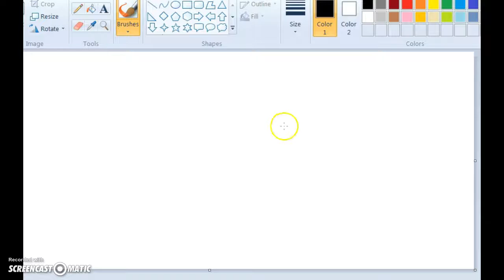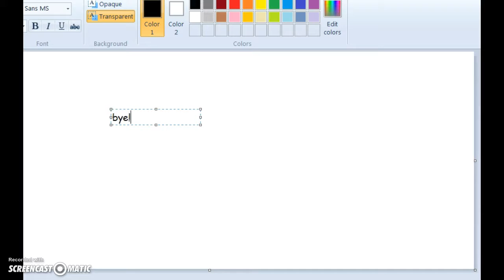Breaking the ic on AJ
Just breaking the ice lol